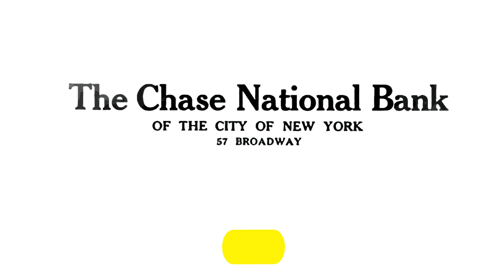The Chase Logo: History and Evolution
Explore the history and evolution of the Chase logo, uncovering the design changes and the symbolism behind one of the most recognizable logos in the banking industry.